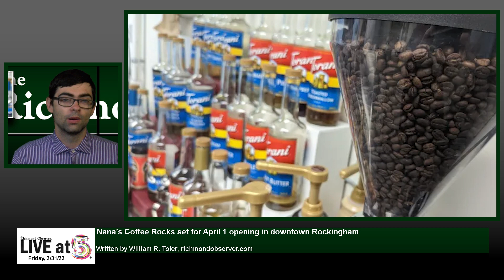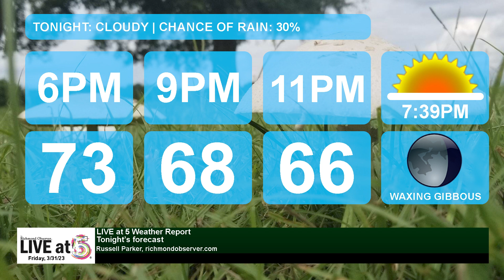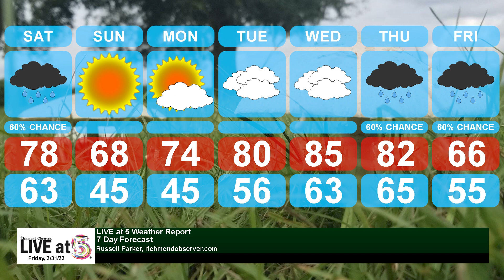Live at 5 (Friday, 3/31/23)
- Nana’s Coffee Rocks set for April 1 opening in downtown Rockingham
- Wild Foods Cook-off enters 21st year in Ellerbe
- Eason’s strong outing, big 4th inning pave way to series sweep of Union Pines